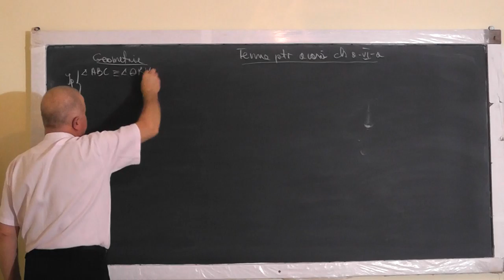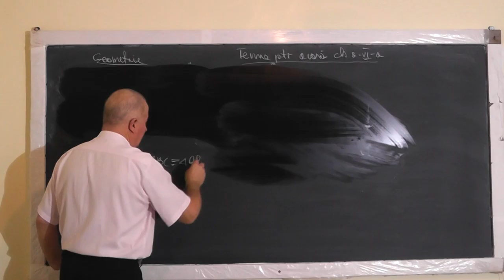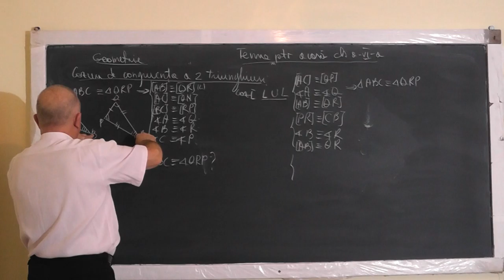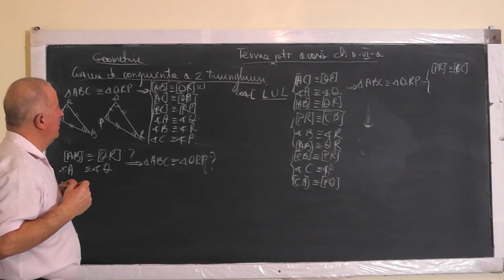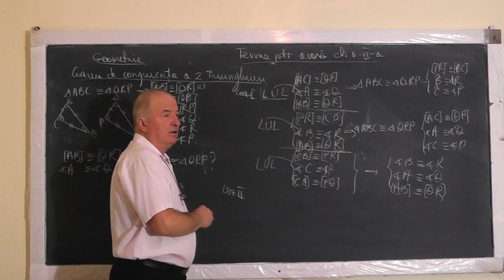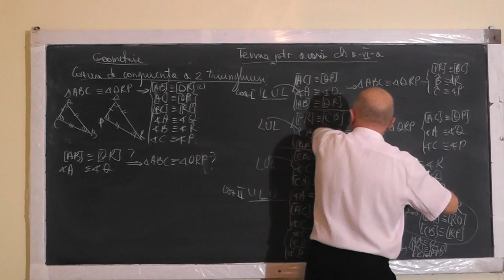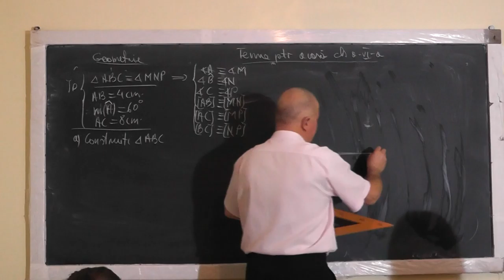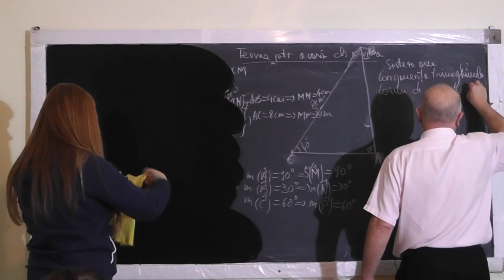Lectia 1265 Congruenta triunghiurilor Cazuri de congruenta - Tema la geometrie plana - Clasa 6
Aceste lectii sunt SUSTINUTE de VOI si daca va sunt utile, as aprecia un Like, Share, Comment - In aceasta lectie de matematica pe care o puteti vedea in direct si pe ne ocupam de tema pentru acasa la geometrie plana la clasa a VI-a. Din cuprins: Rezolvam probleme ce implica congruenta triunghiurilor si explicam pe intelesul vostru cazurile de congruenta.